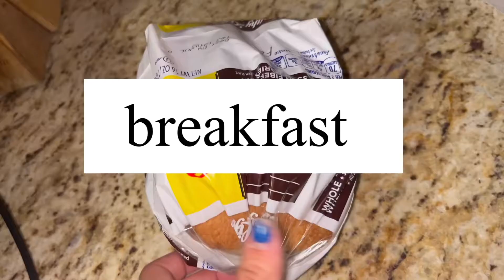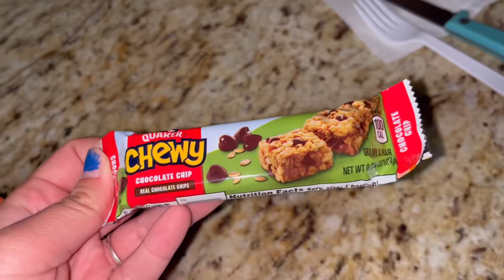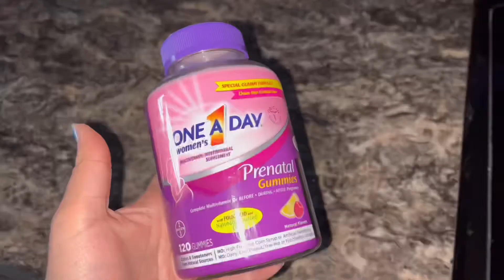What I eat in a day as pregnant lady that’s calorie counting 🤰🏻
Sorry for being so absent and not posting, I took a little break for a while and I’m finally feeling up to posting again!

I’m 15 weeks pregnant and this is an example of what I’m eating in a day.